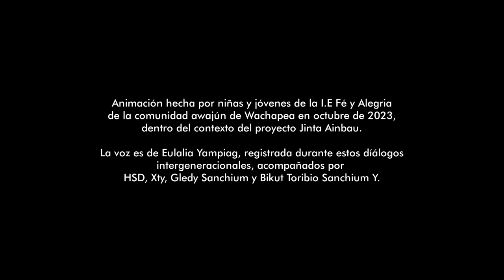Jinta Ainbau Wachapea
Animación lograda junto a nias y jóvenes de la I.E. Fé y Alegria de la comunidada awajún de Wachapea, dentro del contexto del proyecto Jinta Ainbau.